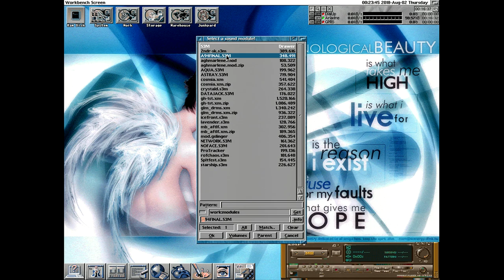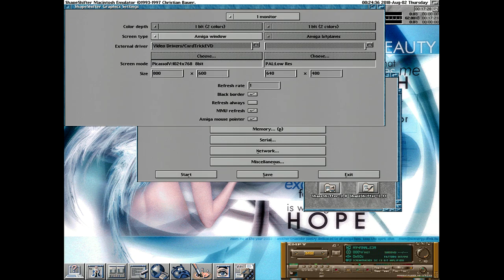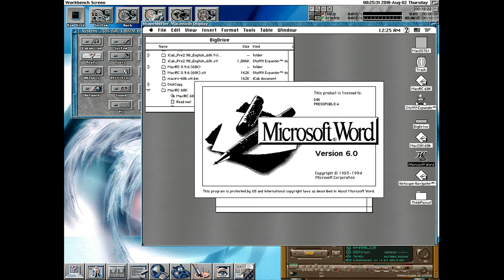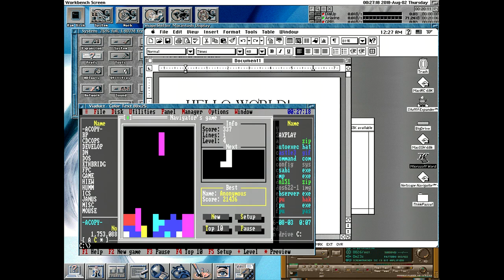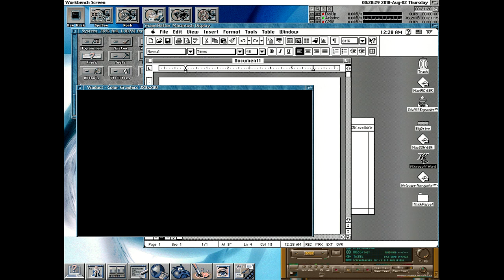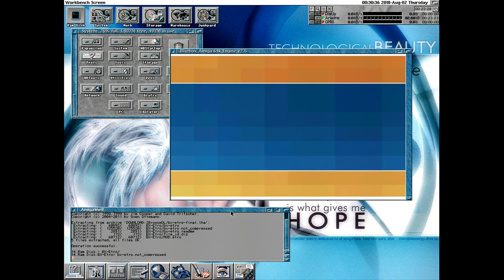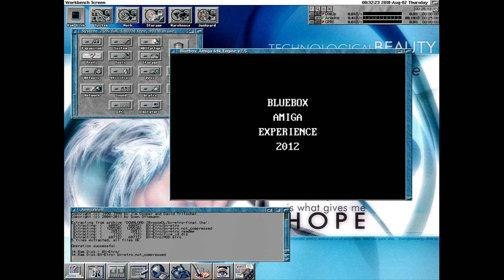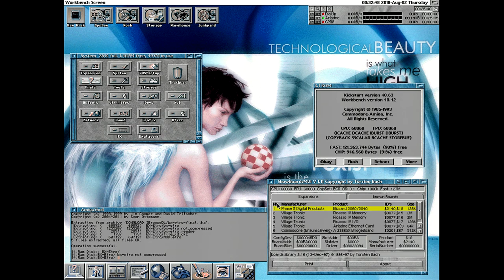Expanded Amiga 2000 in Action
This is a semi-boring test recording of my new full HD recording chain, which consist of an Extron DSC 301 HD (using the VGA in here, scaling to 1080p@60 HDMI) and an Elgato Game Capture HD60.

Shown here my expanded Amiga 2000 running with a Blizzard 2060  CPU board and a PicassoIV graphics card, with a few other goodies like the A2386sx PC board.

Software shown:
* Skinned Workbench 3.1
* Eagleplayer, featuring the "Empy" GUI
* Shapeshifter, a Mac VM, running Mac OS 7.6.1 and Word 6.0
* Viaduct, my PC-Bridge software, showing DOS Navigator and Prince of Persia as running on the PC Board
* E! by Bluebox Cinematique GmbH, an older small 64k intro coded by me, which supports RTG output.
* Few other system test software.

The system runs AmigaOS 3.1, original C= edition, but heavily patched and tuned. The WB screen resolution is 1024x768 in 256 colors.